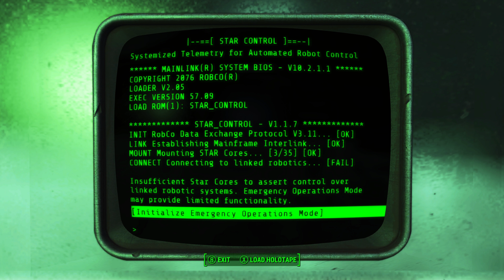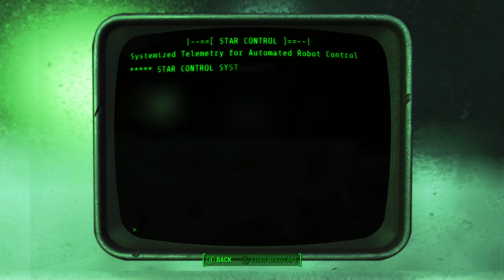Fallout 4 Season 2 Episode 4: Le Grand Tour: Star Control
© 07/05/2023 By Drago1995
REC: 20/04/2023